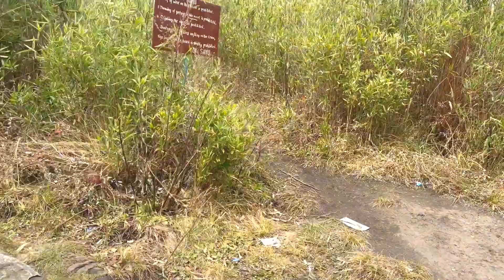Ep 11 കുരിശ് തേടിയുള്ള യാത്ര | dzukou valley | Nagaland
കുരിശ് തേടിയുള്ള യാത്ര